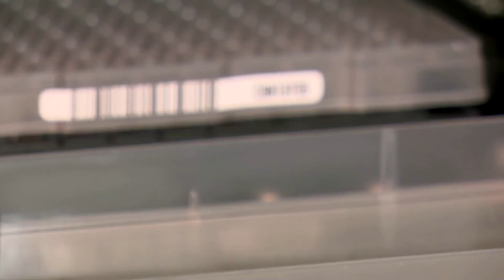What is the coronavirus 'reproduction rate' and how is it tracked?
Global alarm was sounded over a potential second wave of coronavirus infections after Germany reported that the reproduction rate of the pathogen had risen above 1, indicating the disease was again spreading just days after the first tentative steps there to reopen the economy.